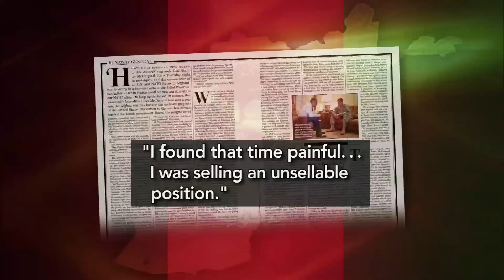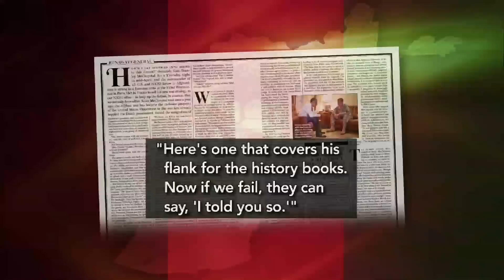McChrystal's Future Uncertain as Obama Cites 'Poor Judgment'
The top U.S. commander in Afghanistan, Gen. Stanley McChrystal, faces possible removal after he and his aides were quoted mocking Obama administration officials in a magazine article. Jim Lehrer gets three views on the fallout.